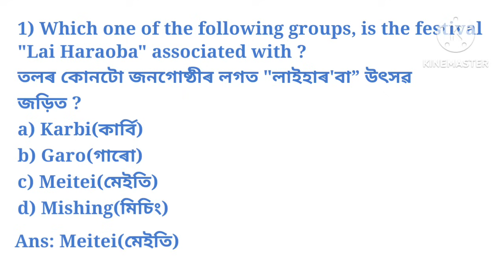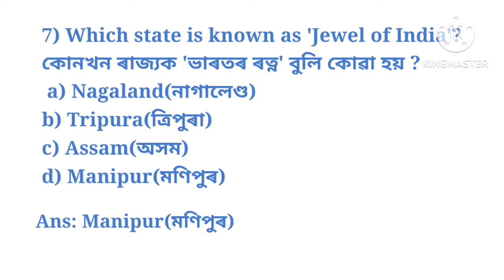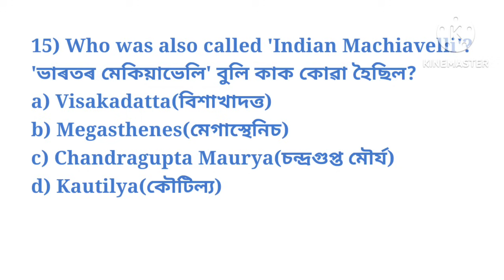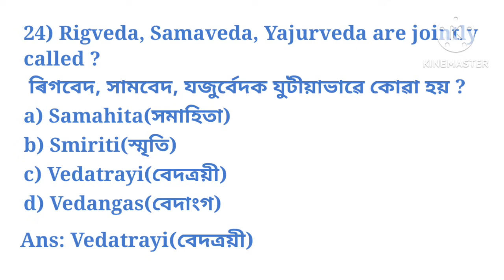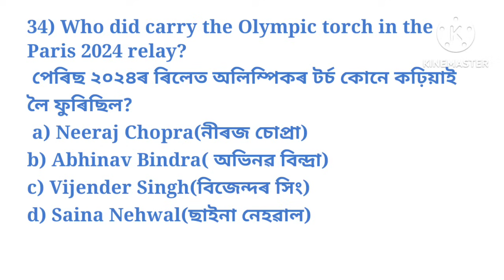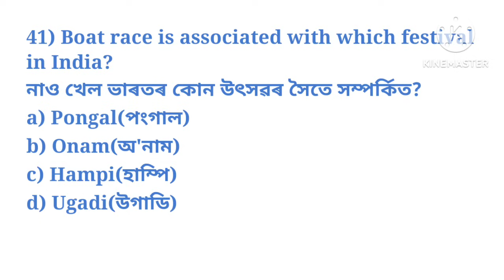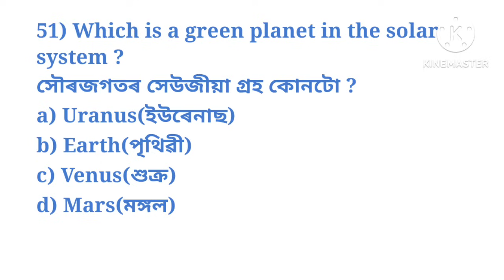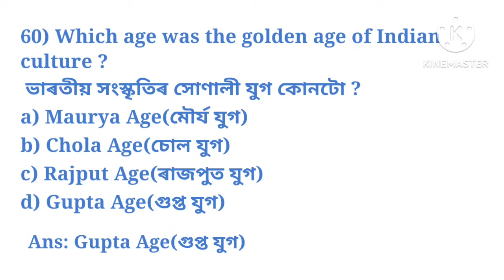SCERT D.El.Ed.Pet Exam 2024|MOCK TEST-6|Important Questions|Raweducation|Deled Pet Exam 2024|MCQ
SCERT Deled Entrance Exam 2024
deled pet exam 2024
scert Pet Exam 2024
deled MOCK TEST-6
deled pet exam 2024 mock test part -6
Mock Test 6
deled Pre Entry Test 2024
Pre Entry Test 2024
Deled Important questions
MOCK TEST -6
Deled Pet common question Answers
deled pet Mock test 2024
SCERT
Deled Pet syllabus 2024
Previous year questions
gk questions
Assamese language
Reasoning Deled
Assamese
Raweducation

D.El.Ed Pre Entry Test 2024

D.el.ed question 2024

D.el.ed. Mock Test 6

d.el.ed PET Exam previous year question paper

d.el.ed pet exam question answe

Scert deled Pet Exam 2024
Scert deled Entrance 2024
Pet exam 2024 Scert
2024 Deled Pre Entry Test
MOCK TEST -6
Deled Mock test 6
Scert Deled Mock Test -6 2024
Deled 2024 Mock Test -6 | Important MCQ for D.el.ed Pet Exam 2024 | Scert

General Knowledge Mock Test -6|Important MCQ for D.el.ed Pet Exam 2024| Raweducation

SCERT D.El.Ed. Pet Exam 2024|MOCK TEST-6|EVS important questions|Raweducation|Environmental Science|

SCERT D.El.Ed Pre-Entry Test| Science and EVS -Part 6| Important Question Answers

SCERT D.El.Ed Pre-Entry Test | Assam History-Part 2 | Important Question Answers

SCERT D.el.ed pet exam Mock Test Part 6 | Most Important Questions

SCERT D.EL.ED. Entrance 2024 MOCK TEST-6 d.el.ed Pet exam2024| Raweducation Important questions

D.el.ed question 2024

APSC most important MCQ

Important question for apsc

Assam Police entrance AB / UB

d.el.ed Assam

scert Assam

SCERT D. el. Ed. exam 2024

Scert D. el. ed. Pet exam 2024

Mock test-4 MCQ question Important questions Pre entry test 2024 D. el. ed mock test part 6

Raweducation